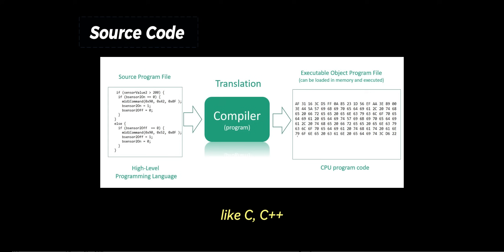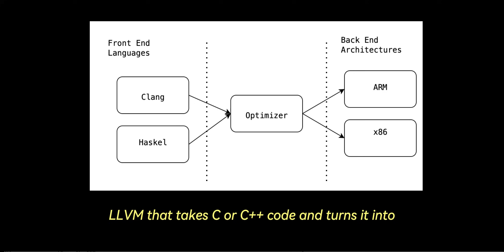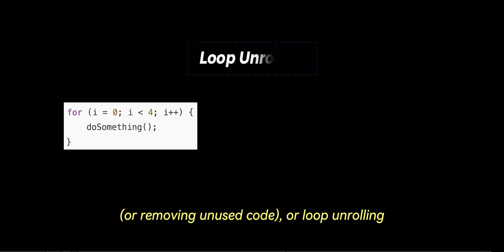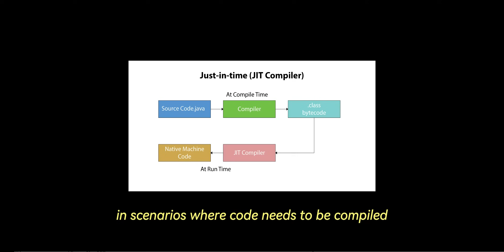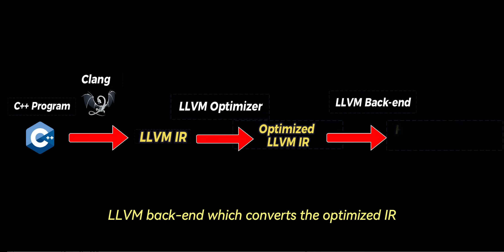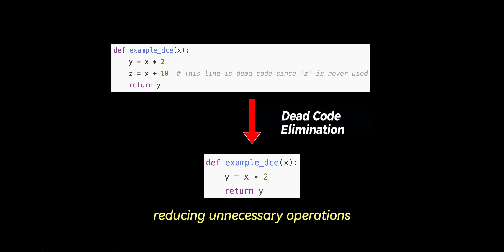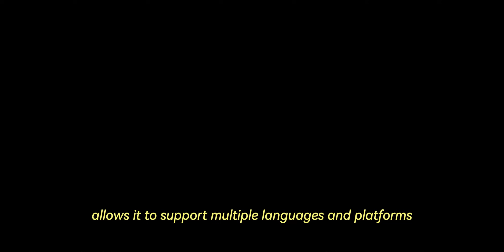Why LLVM is a Game Changer for Compilers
Explore the inner workings of LLVM, the powerful framework behind many modern compilers! In this video, we break down key concepts like Intermediate Representation (IR), LLVM's modular design, and Just-In-Time (JIT) compilation. You'll learn how LLVM supports multiple languages, optimizes code with techniques like dead code elimination and loop unrolling, and generates machine code for different architectures. We also look at Clang, LLVM's popular C/C++ front-end, and the complete workflow from source code to optimized machine code.